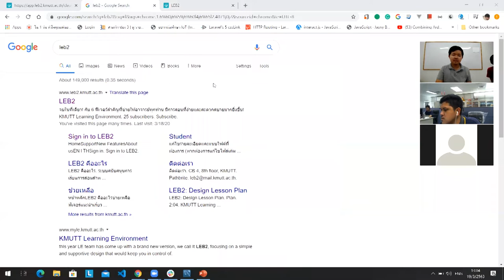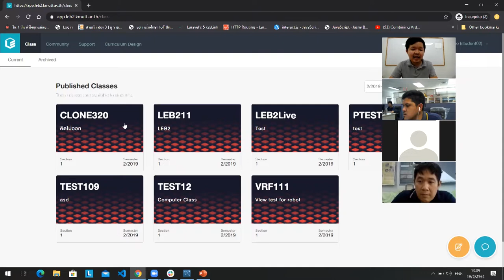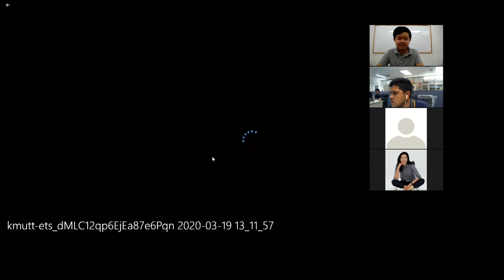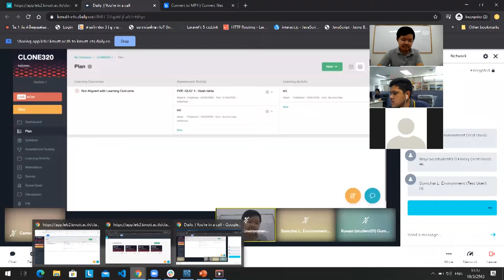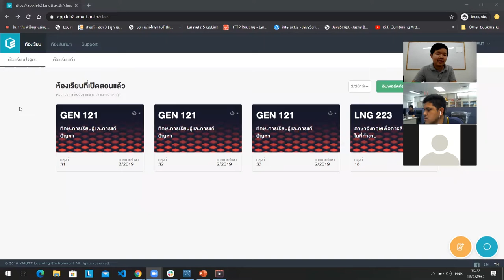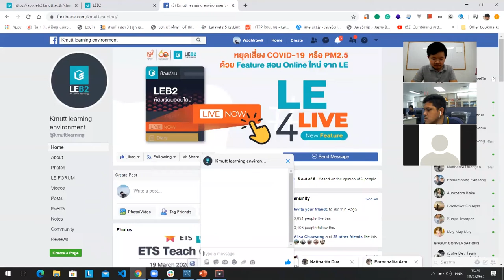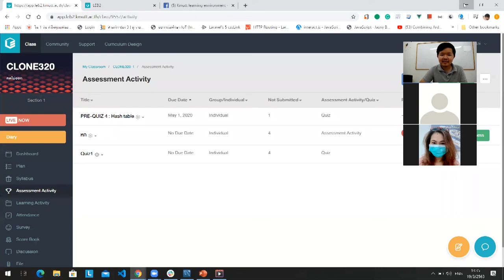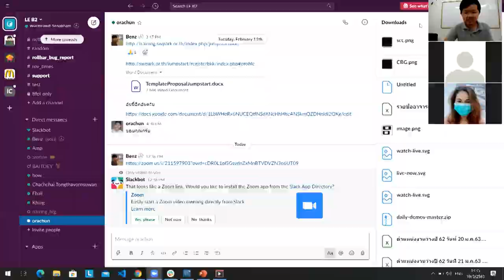ETS Teach Conference | LE4Live Broadcast live on LE system easy and fast 19-03-2020